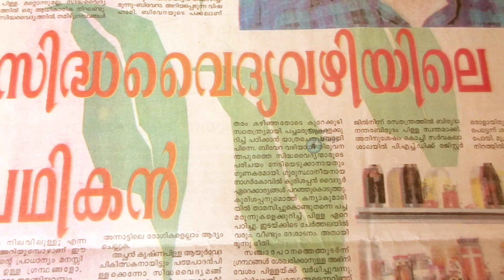Siddha Medicine in Kerala - Then & Now - Journey with Prof. Padmapadan Pillai | Webseries Part - 4